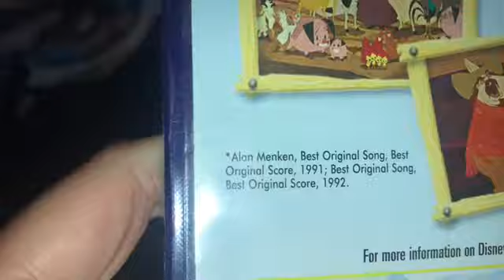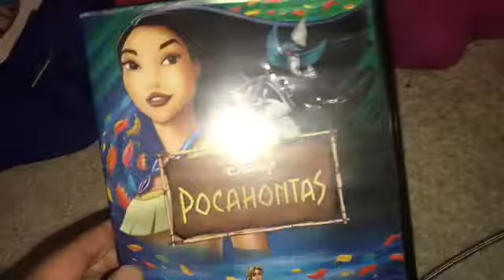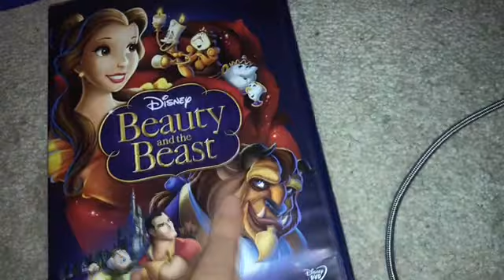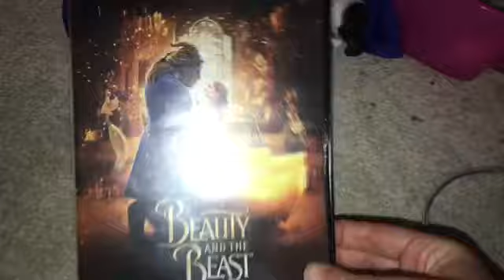My ALAN MENKEN movies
The movies he composed were
Aladdin 1992
The hunchback of Notre dame 1996
Hurcules 1997
Home on the range 2004
Enchanted 2007
Tangled 2010
Beauty and the beast 2017
Aladdin 2019